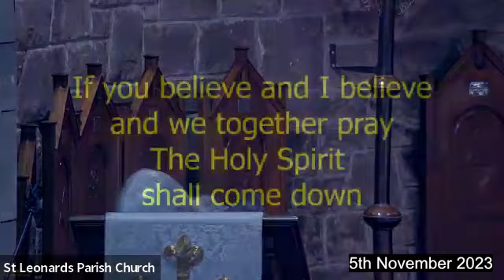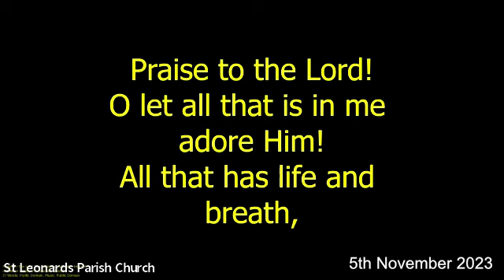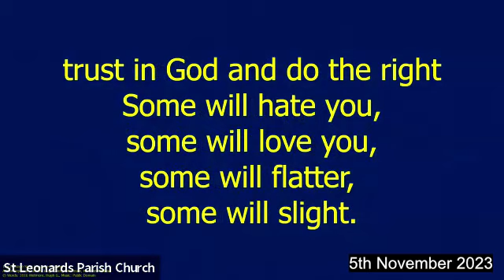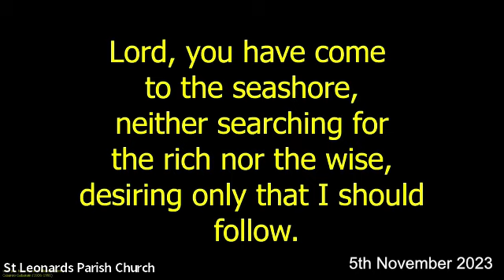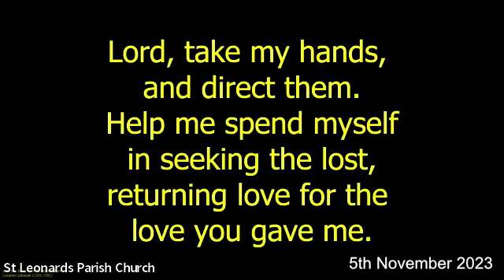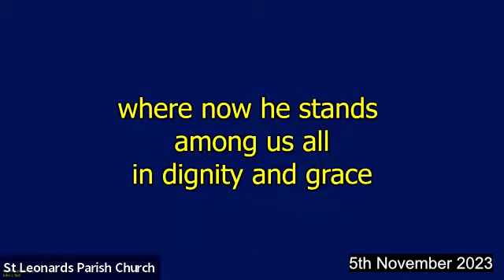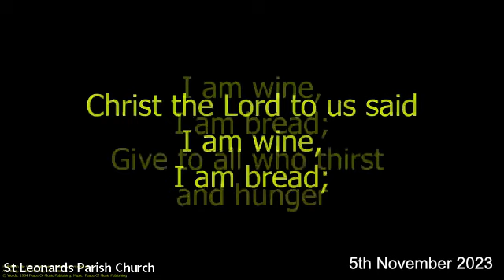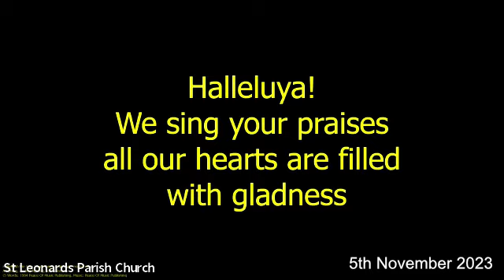St Leonards Dunfermline 5th November 2023